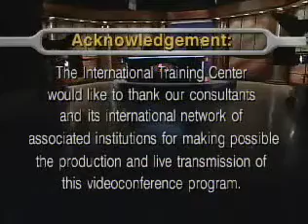Visión con Mentalidad Global: Re-Inventando la Toma de Decisiones y la Vinculación (Parte 5)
Preguntas y Respuestas 2

Visión con Mentalidad Global: Re-Inventando la Toma de Decisiones y la Vinculación

Presentador: Thomas Hoffmann

Cada vez mas aceptado el hecho que el tener mentalidad global es ahora una condición necesaria para el éxito organizacional e individual. La globalización es un fenómeno que no podemos hacer un lado o ignorar. Es ya una realidad para todos. El ver hacia adelante o visualizar lo que queremos ser en el futuro es un ejercicio constante que exige una perspectiva o marco de referencia “sistémico” global. La toma de decisiones es ahora un proceso basado en circunstancias o escenarios que requieren tanto arte como ciencia. La vinculación utilizando medios de tecnología de información es ya esencial para poder desarrollar y articular una perspectiva suficientemente amplia de nuestro entorno relevante y mercados.

Esta videoconferencia abordará los retos del proceso de visión estratégica en un ambiente global altamente volátil, la crítica importancia del liderazgo directivo y la toma de decisiones con mentalidad global, así como las estrategias que debemos utilizar para re-inventar la vinculación y las asociaciones de “ganar-ganar”. El reconocido expositor invitado presentará ejemplos prácticos, enfatizando el rol de los programas de desarrollo de recursos humanos y de competencias globales, así como la importancia de la ética y la responsabilidad social con todos los afectados por nuestra visión.